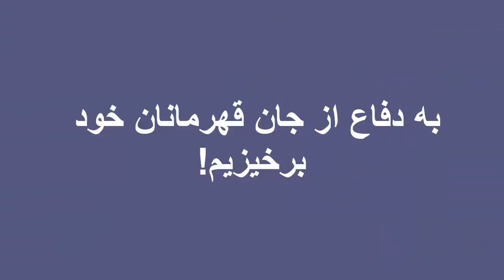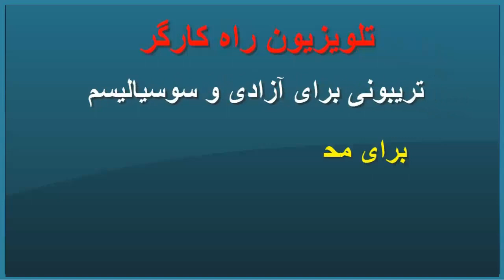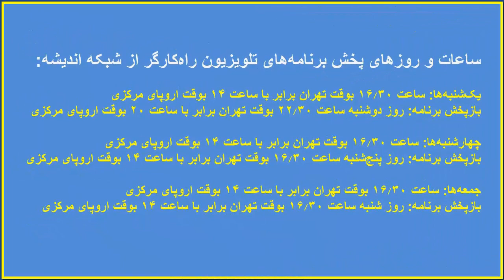رابطه اپیدمی ویروس کرونا و اقتصاد سیاسی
در گفتگوی رضا چیت‌ساز،  داریوش ارجمندی و محمدرضا شالگونی: دلایل بروز اپیدمی جهانی را باید در نظام سرمایه‌داری در رابطه با محیط‌زیست و اقتصاد سیاسی جستجو کرد. چرا نظام سرمایه‌داری و راه‌حل‌های نئولیبرالیستی از مقابله با اپیدمی کرونا ناتوان است. راه‌حل‌ بحران موجود فراتر رفتن از نظام موجود را طلب می‌کند. سوسیالیسم نه یک شعار غیرواقع‌بینانه بلکه تنها راه‌کار منطقی‌ در پاسخ به بحران سیستماتیک موجود می‌باشد